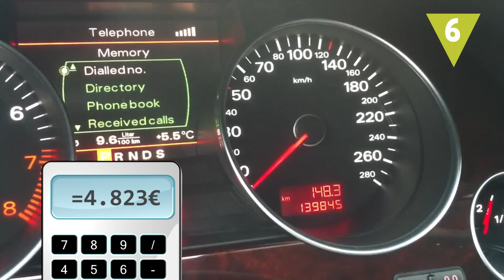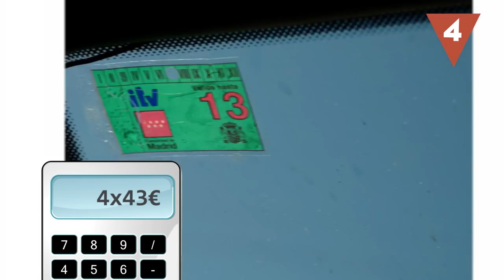¿Cuánto cuesta realmente un coche?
Cumplimos 18 años y ya estamos pensando en comprarnos un coche ¡Es tan cómodo y da tanta libertad! Peeeero… vamos a bajarnos de esa idílica nube y a hacer cuentas de cuánto cuesta tener un coche realmente más allá del desembolso que hacemos al comprarlo.